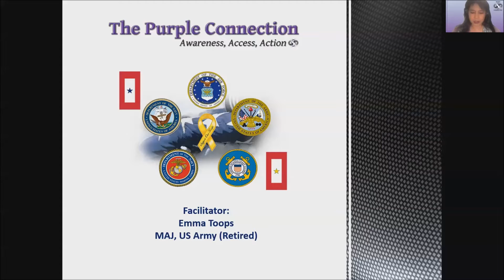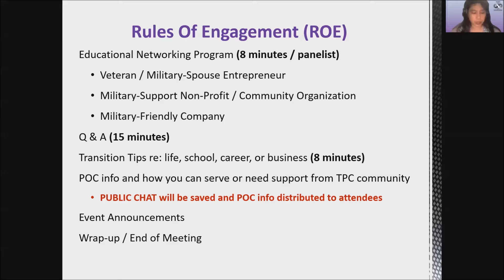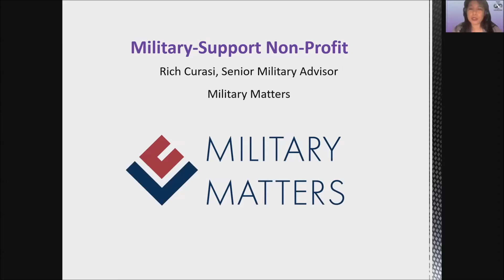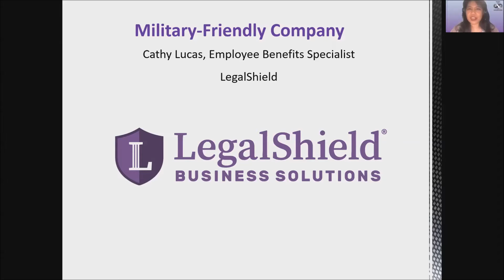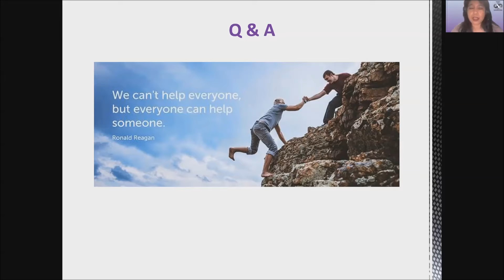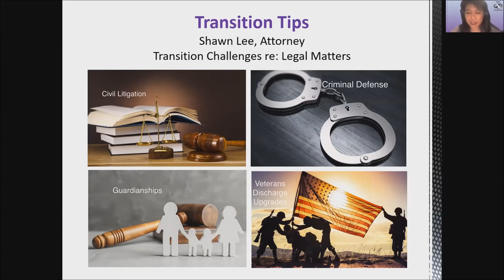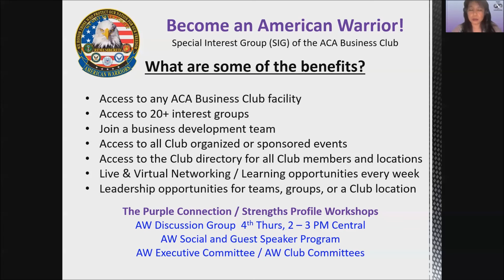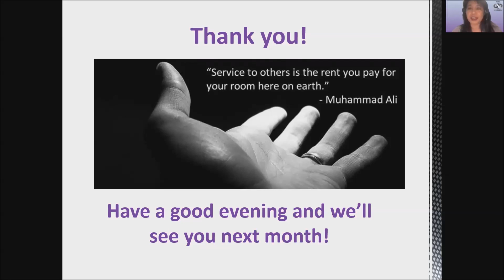Legal Matters: September 16, 2021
This month's program: Legal Matters

Veteran Entrepreneur
Heath Stuart, Attorney, Law Office of Heath A. Stuart, Chartered

Military-Support Non-Profit
Rich Curasi, Senior Military Advisor, Military Matters

Military-Friendly Company
Cathy Lucas, Benefits Specialist, LegalShield

Transition Tips
Shawn Lee, Attorney, Spectrum Law Office

Time marks for the video:

00:07    Admin Notes
01:06    Start of program slides
01:48    Agenda Slide
02:22    Intro to American Warriors / The Purple Connection
06:21    Rules for Engagement
08:05    Veteran Entrepreneur
17:01    Military-Support Non-Profit
25:38    Military-Friendly Company
33:24    Q & A
48:35    Transition Tips
57:14  Get Involved: American Warriors
59:12  Future Events
1:00:18  Next Month's TPC Line-Up
1:01:18  More Info / Thank You

Thank you for your support! We look forward to a conversation soon!